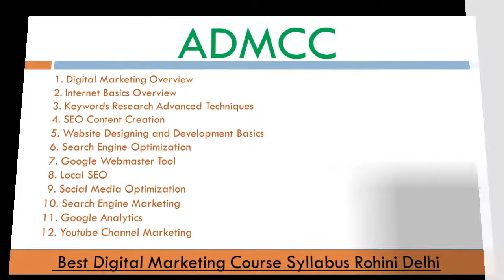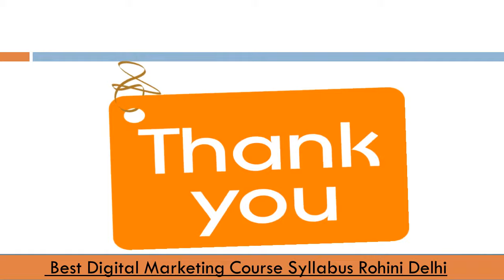Best Digital Marketing Course Syllabus Rohini Delhi|Digital Marketing Profs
Looking for Advanced Digital Marketing Course with latest Syllabus  . Join Digital Marketing Profs and Learn Advanced Techniques every employer wants.